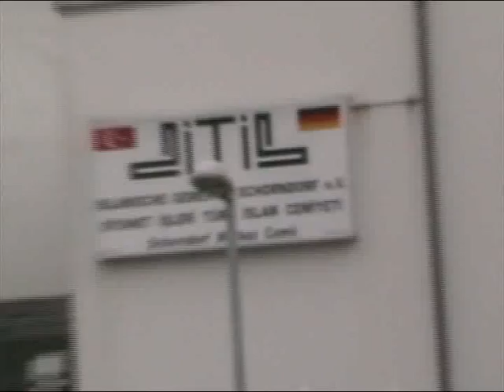schorndorf merkez camii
Kermes 2010 mehter takimi teil 2